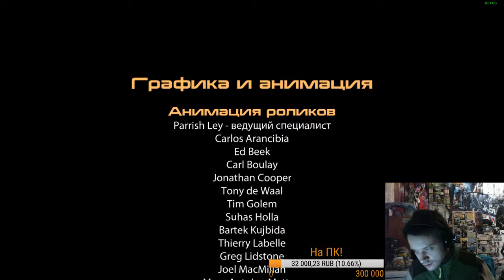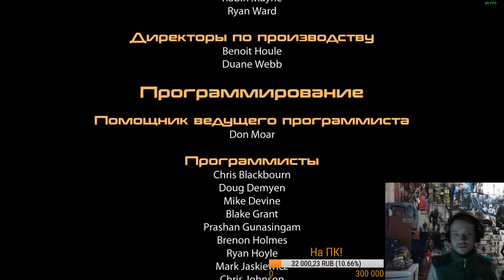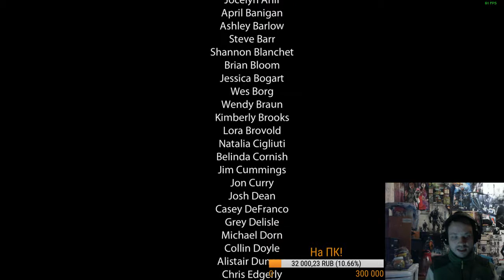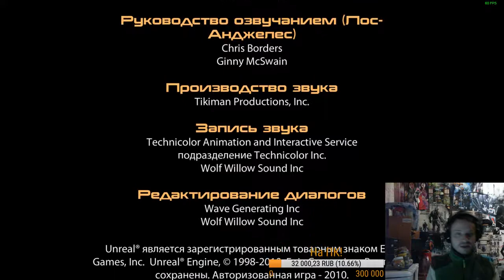Мнение о Mass Effect 2.